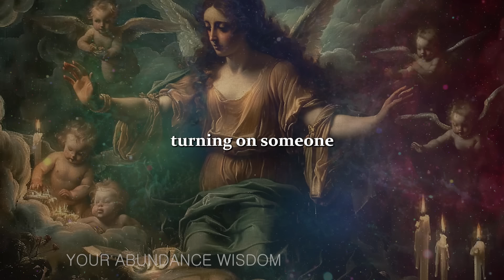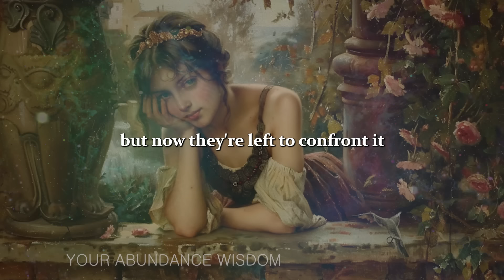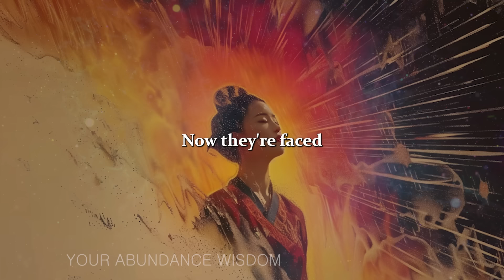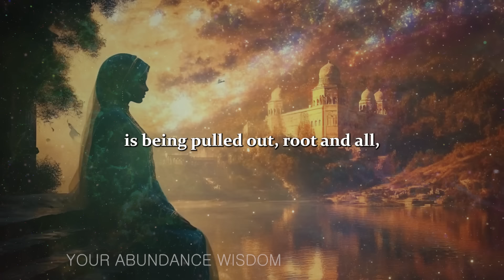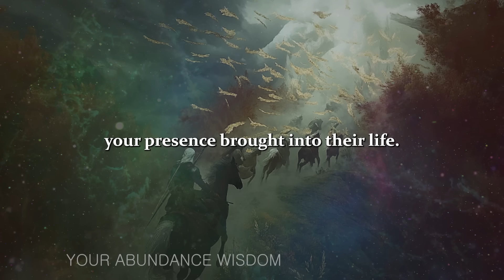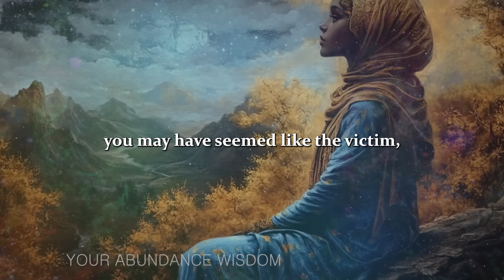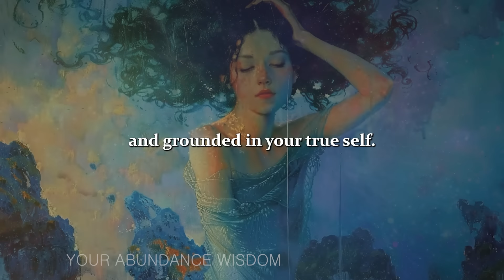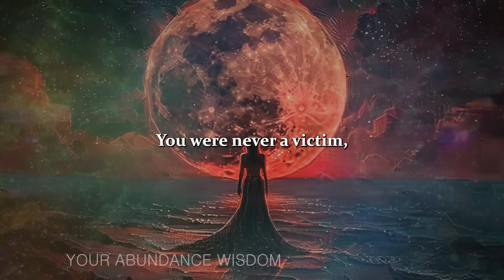They Tried to DESTROY You But Those Who Attacked You Are Paying The Price